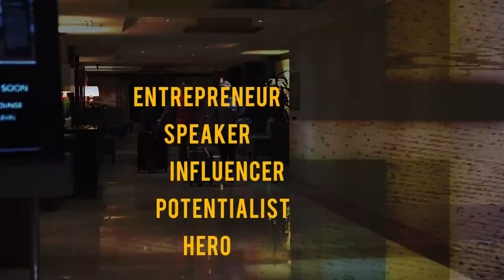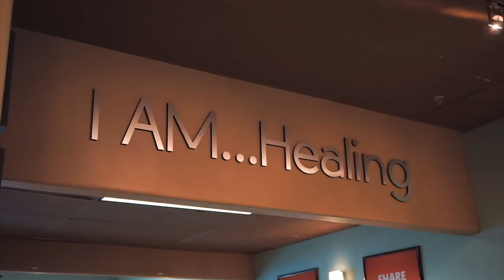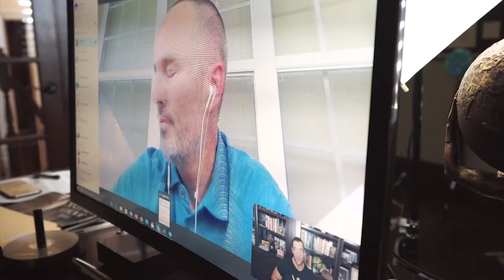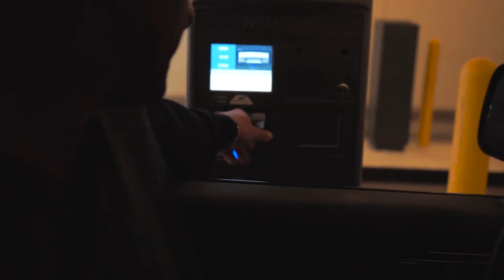Quit Living for Someday // We Are Heroes 048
In episode 48 we had an amazing call Eric Bailey and then we talk about how easy it is to fall into the trap of living for "someday". I want you to take that thing you're going to do "someday" and start that TODAY. Question of this episode: What's something that we say we are going to do someday but then never get around to?  Going on that trip? Starting that exercise plan?